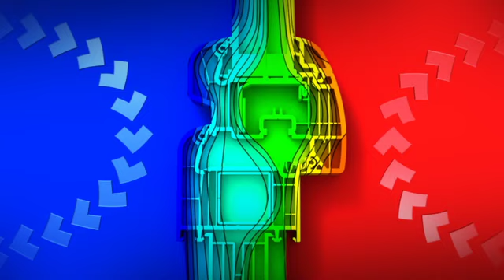OKNOPLAST - ENERGOOSZCZĘDNOŚĆ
Zapraszamy do obejrzenia filmu promocyjnego Oknoplast dotyczącego energooszczędności.